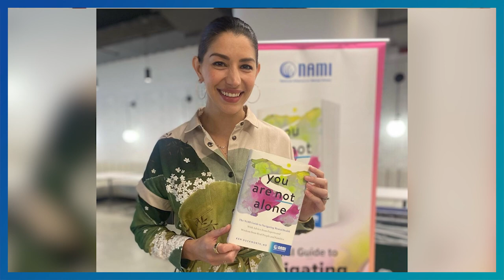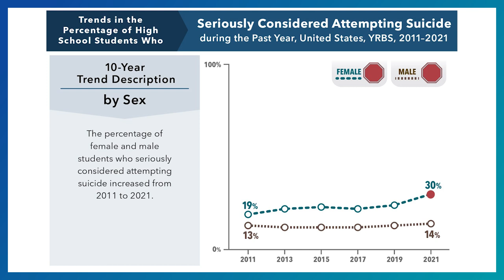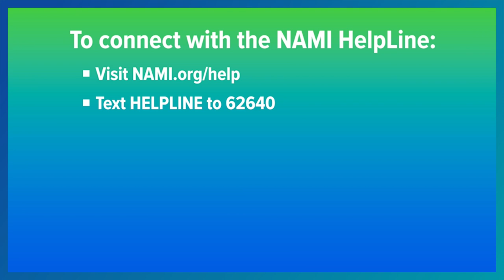International Women’s Day: Gender & Mental Health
In this episode of NAMI’s podcast, NAMI CEO Daniel H. Gillison Jr. speaks with actor and advocate Jamie Gray Hyder and NAMI ambassador Elise Banks about gender and mental health in honor of International Women’s Day. Tune in to hear about unique challenges women face, how we can support teenage girls, and more.